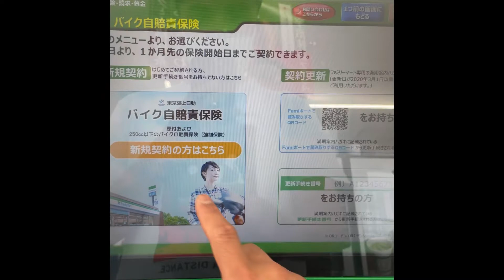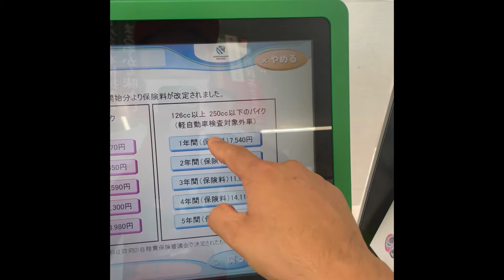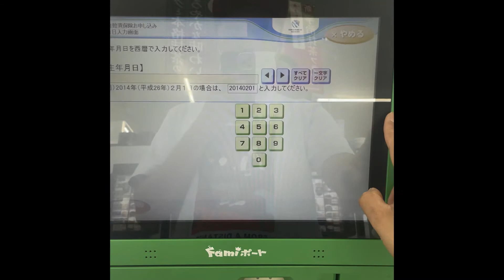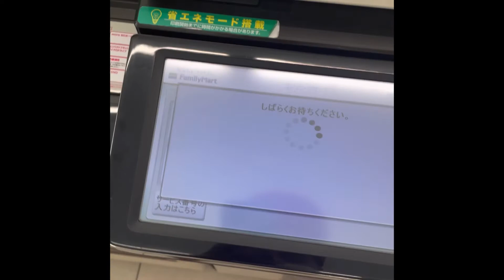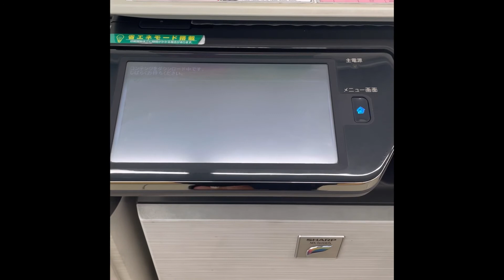How to renew motorcycle liability insurance in japan convenience store||日本のコンビニでオートバイクの賠償責任保険を更新する方法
250cc以下の自賠責保険する方法です。